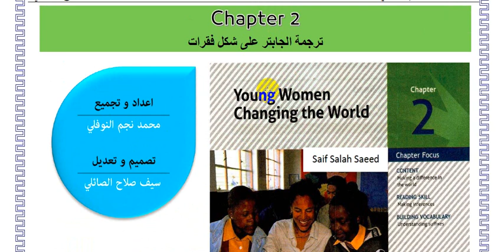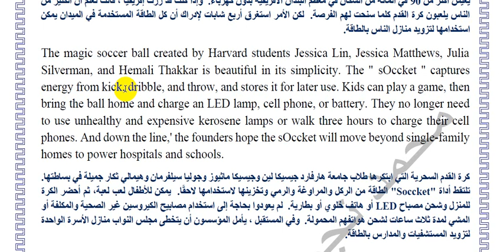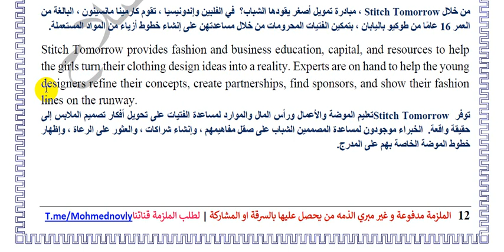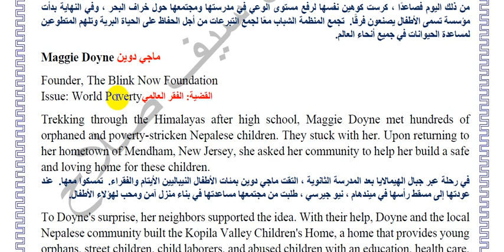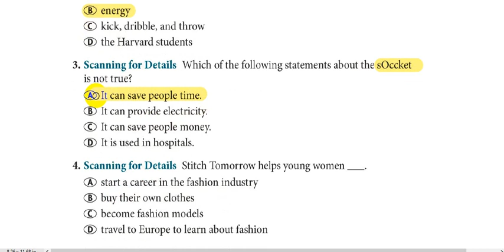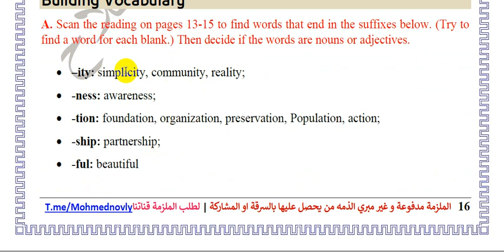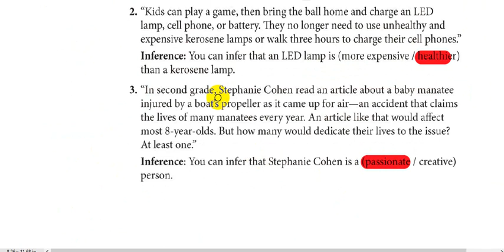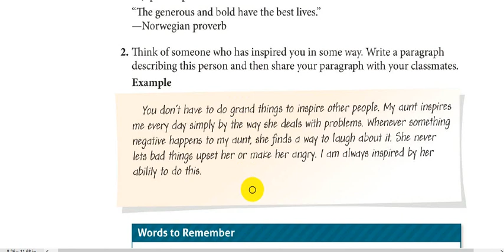Select reading intermediate || chapter two